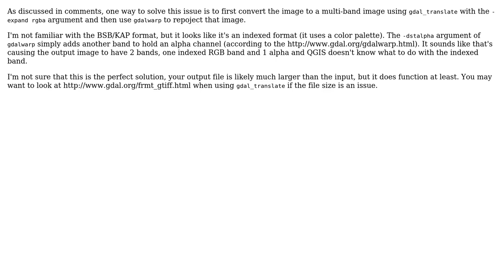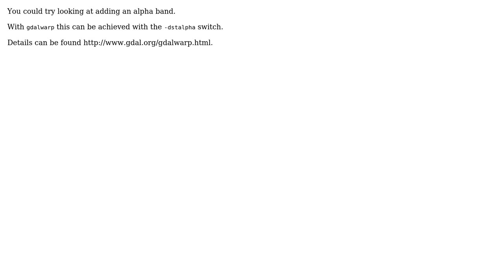GIS: Transparent background after warp operation that rotate the image (3 Solutions!!)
GIS: Transparent background after warp operation that rotate the image

With thanks & praise to God, and with thanks to the many people who have made this project possible! | Content (except music & images) licensed under CC BY-SA | Music | Images & others | With thanks to user PolyGeo user Philippe Lelong user JPD user Evil Genius and the Stack Exchange Network Trademarks are property of their respective owners. You are responsible for your own actions.